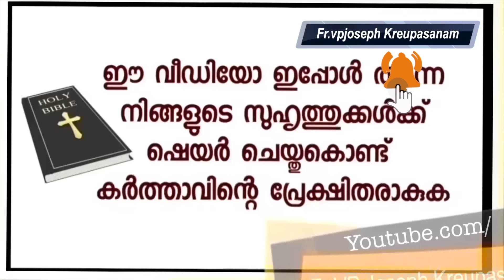പ്രതീക്ഷിക്കാത്ത സമയത്താണ് റിസൾട്ട് മാതാവ് എന്നെ കാണിച്ചുതന്നത്.ഞാൻ ചോദിച്ചത് തന്നെ മാതാവ് തന്നു !!